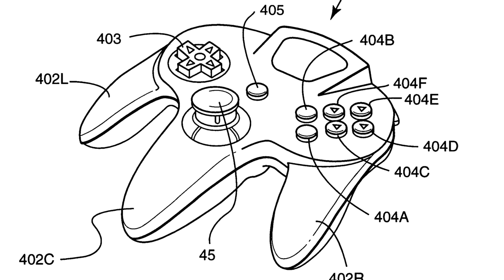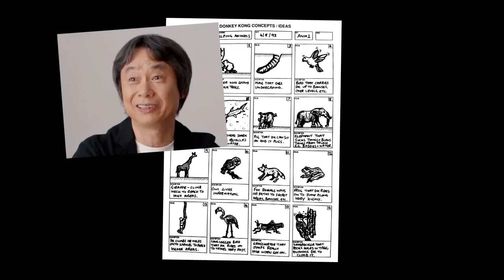Remember when Donkey Kong had a REAL GUN?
Early in Donkey Kong 64's life, the game featured REAL LIFE guns. Here's how Nintendo reacted.